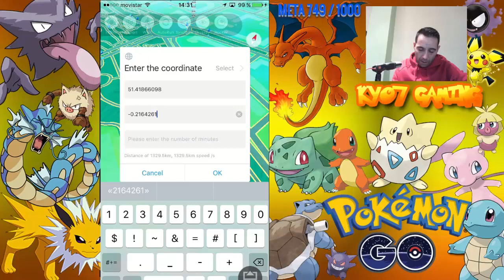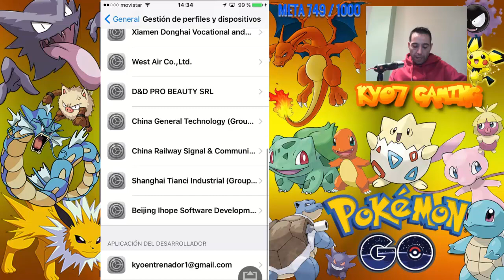HACK ACTUALIZADO PARA IOS POKEMON GO 0.55.0/1.25.0 [KYO7 GAMING]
HACK ACTUALIZACION DEL HACK PARA IOS POKEMON GO VERSION 0.55.0/1.25.0

AYUDAME A LLEGAR A LOS 800 SUSCRIPTORES GRACIAS

SALUDOS KYO7GAMING